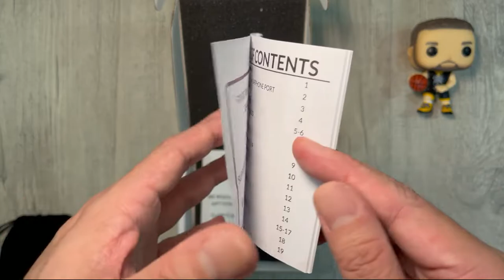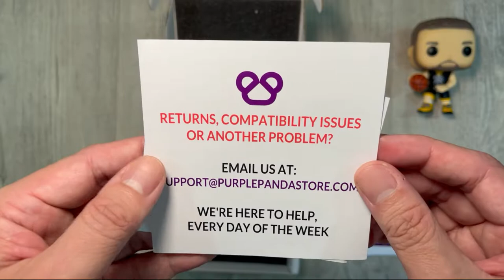How to Get GOOD Audio in your Vlogs | Purple Panda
Sharing an unboxing and short review of my new Purple Panda mic. I'll be using this for motovlogging and I expect this to be better than my previous Boya LM20 mic.